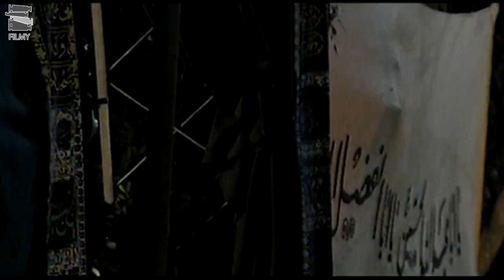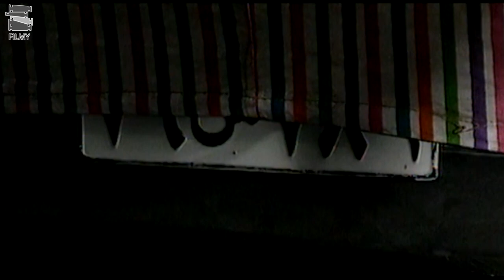سریال سفر سبز - قسمت 17 | Serial Safare Sabz - Part 17